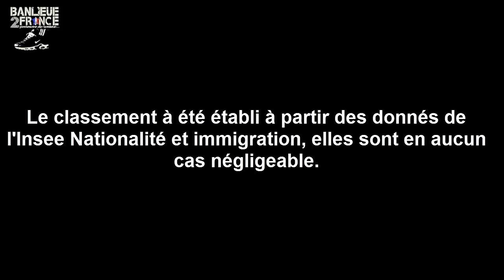Les villes française avec le plus de Marocains©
Banlieue2France présente, Les villes française avec le plus de Marocains.

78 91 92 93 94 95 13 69 Aubervilliers Montfermeil Clichy sous Bois aulnay sous bois
Rohff Sefyu lacrim Booba nanterre Crobeil essone val de marne seine saint denis
belleville province les 4000 4keus Freestyle Val d'Oise (95) Villiers-le-Bel Puits la
Marlière, Derrière les Murs de Monseigneur. Val d'Oise (95) Villiers-le-Bel Les
Carreaux. Créteil (94) Ivry Sur seine (94) Sevran (93) Montreuil (93) Epinay sur seine
(93) 90 enquetes Paris 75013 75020 Nice Mulhouse Nîmes Avignon Marseille Lille
Roubaix Melun Kalif Hardcore Zbatata Toulouse Montpellier Perpignan Bretagne
Région Paca Grand Ensemble Vitry sur seine (94400) Valence(26) Lyon Saint étienne
Beauvais Creil Metz(57) Nancy(54) strasbourg(68) Reims(51) Le Havre , Rouen (76)